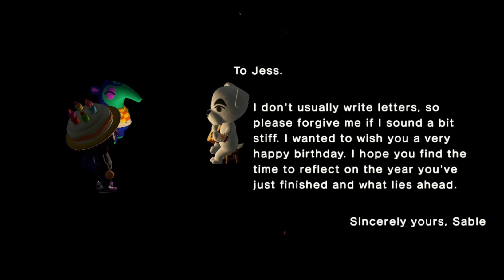My 21st Birthday! (July 12th, 2021)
Hey My cute little teacups!
Here is Samson celebrating my 21st birthday!

It's free! 😅🤣😂

Copyright TeaPea Gaming 2022